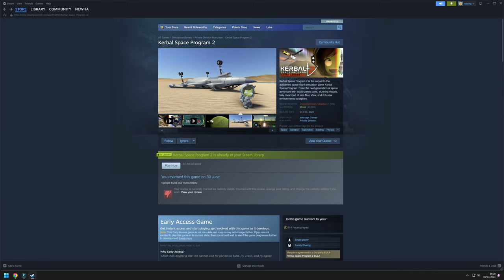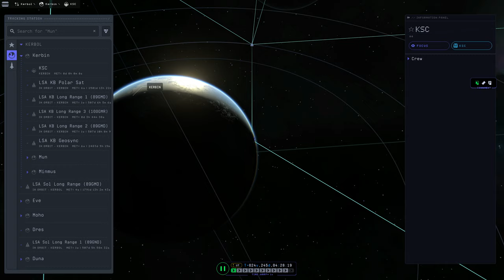Game Over KSP2 Cancelled!.. Devs Laid off, Back to KSP1? | KSP 2 S1 E7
KSP 2 Season 1 - Preparing for Civilisations Patch...

*EDIT - Devs Laid off, they didn't quit.

Space Program developers confirm layoffs are coming at the end of June

A month after a Bloomberg report claimed that Kerbal Space Program 2 developer Intercept Games would be closed at the end of June, multiple employees have confirmed that numerous workers, and possibly the whole team, are being laid off.

The initial report was backed by an April Worker Adjustment and Retraining Notification (WARN) indicating that 70 employees at Take-Two's Seattle office would be laid off as of June 28, and that the studio would be closed. Take-Two declined to comment, but a couple weeks later Take-Two CEO Strauss Zelnick said Intercept and OlliOlli developer Roll7, which was also reportedly closing, had not been shut down.